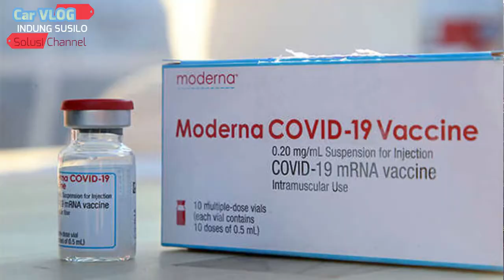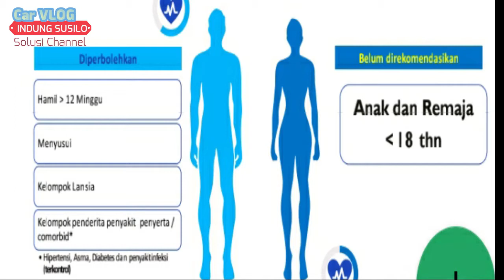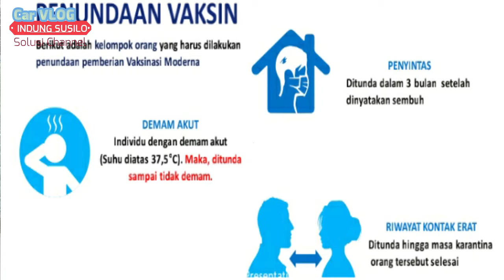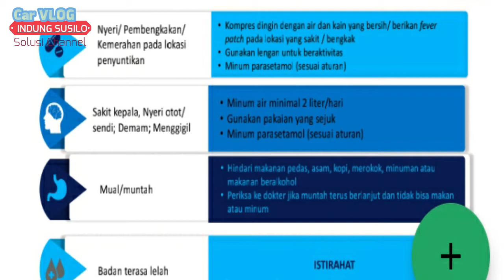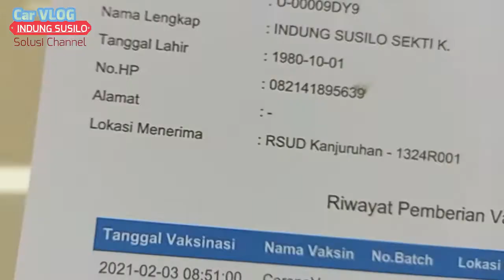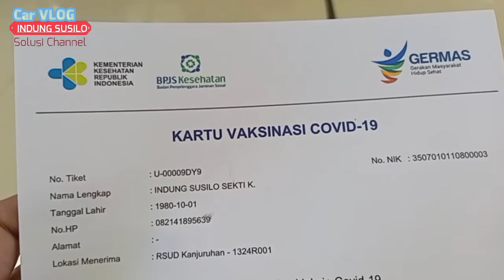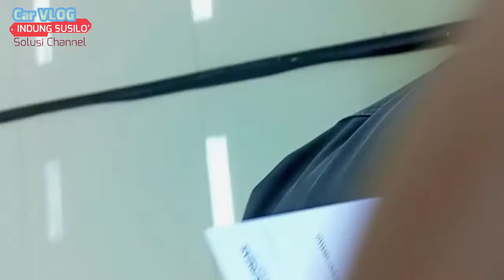Vaksin Moderna Aman || Penjelasan dan Testimoni || SEMUT WAJIB TAHU#YukPahami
Teman Teman disini saya share Tentang Vaksin Moderna Penjelasan dan Testimoni bahwa Vaksin Moderna Aman, Yang Belum diVaksin WAJIB TAHU...Semoga menjadi Edukasi Masyarakat dan Bermanfaat untuk kita semua.

Properti yg Saya Pakai--🧐

📲Camera HP Infinix Hot 20
Pesan Disini Juga Boleh Kawan...HARGA Terjangkau..

📲Brica B-Steady XS Gimbal HP 3-Axis Smartphone Stabilizer Bsteady - NEW
ini link pesan

📸Camera Brica B Pro 5 AE Basic
ini Link Pesan..BISA PESAN Disini

YukPahami indungSusilo vaksinmoderna moderna vaksin vaksincovid-19#efeksampingvaksinmoderna#vaksinasi moderna#vaksincorona#bantuanvaksinmoderna#vaksinmodernatiba#kipivaksinmoderna#kelebihanvaksinmoderna#vaksinboostermoderna#boostervaksinmoderna#vaksincovid-19moderna#vaksinmodernaindonesia#3jutadosisvaksinmoderna#modernasinovapfizer#vaksinketiga#vaksincovid19#vaksinmrnaVaksinModerna#Aman#YoutuberDiVaksinKe3#PenjelasanDanTestimoni